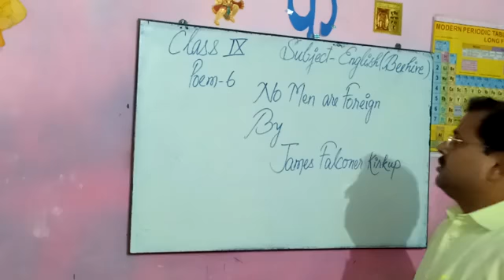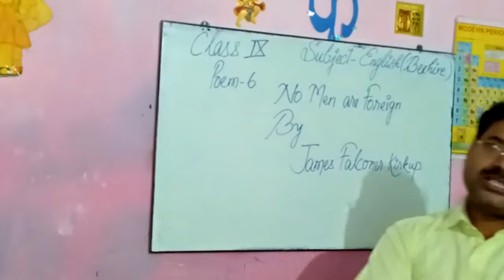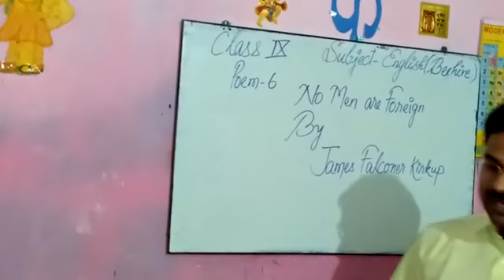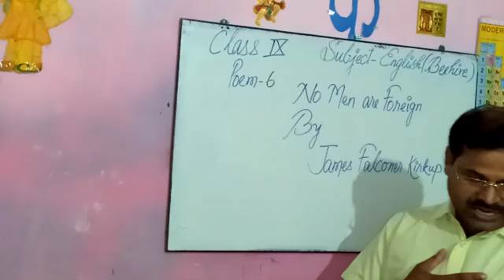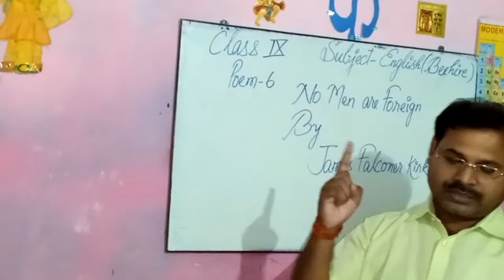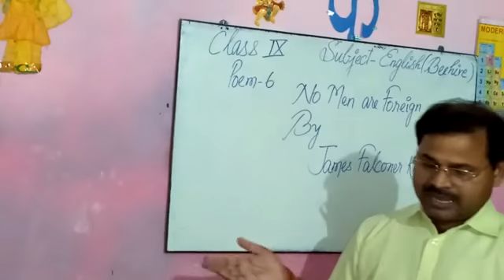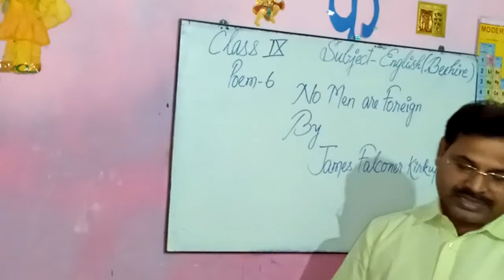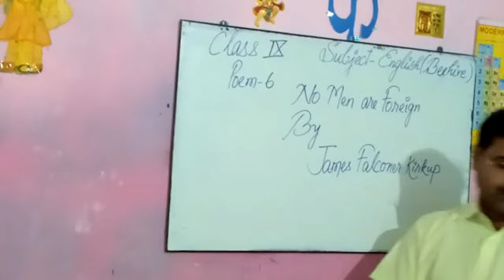Class:-9th English Literature (Beehive)25/9/2020.